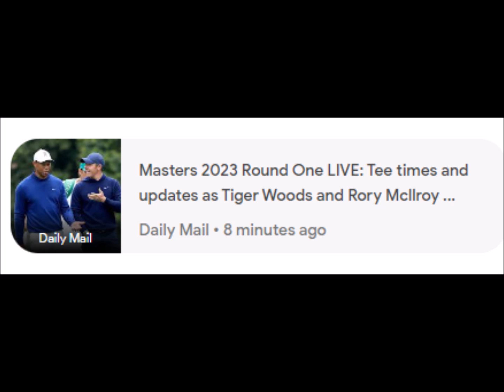The Masters: Tom Hoge wins Par-3 contest as Seamus Power fires back-to-back Augusta ...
please subscribe my channel6 Masters Tournament • Rory McIlroy • Tiger Woods • PGA TOUR • Augusta National Golf Club 30 Mar 2023 - Now Search it arrow_drop_down share Share keyboard_arrow_down Interest Over Time Search interest  News articles ‪30 Mar at 23:00‬ ‪2 Apr at 07:00‬ ‪4 Apr at 15:00‬ 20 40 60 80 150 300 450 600 barAnnotationText lineAnnotationText ‪30 Mar at 23:00‬ 1 7 ‪31 Mar at 03:00‬ 1 7 ‪31 Mar at 07:00‬ 0 7 ‪31 Mar at 11:00‬ 1 5 ‪31 Mar at 15:00‬ 1 5 ‪31 Mar at 19:00‬ 0 8 ‪31 Mar at 23:00‬ 0 8 ‪1 Apr at 03:00‬ 2 8 ‪1 Apr at 07:00‬ 15 8 ‪1 Apr at 11:00‬ 1 6 ‪1 Apr at 15:00‬ 0 6 ‪1 Apr at 19:00‬ 0 12 ‪1 Apr at 23:00‬ 2 15 ‪2 Apr at 03:00‬ 2 12 ‪2 Apr at 07:00‬ 0 11 ‪2 Apr at 11:00‬ 4 7 ‪2 Apr at 15:00‬ 3 8 ‪2 Apr at 19:00‬ 144 14 ‪2 Apr at 23:00‬ 0 14 ‪3 Apr at 03:00‬ 0 18 ‪3 Apr at 07:00‬ 1 16 ‪3 Apr at 11:00‬ 8 10 ‪3 Apr at 15:00‬ 9 16 ‪3 Apr at 19:00‬ 12 24 ‪3 Apr at 23:00‬ 41 24 ‪4 Apr at 03:00‬ 10 27 ‪4 Apr at 07:00‬ 2 31 ‪4 Apr at 11:00‬ 6 21 ‪4 Apr at 15:00‬ 5 21 ‪4 Apr at 19:00‬ 370 35 ‪4 Apr at 23:00‬ 477 33 ‪5 Apr at 03:00‬ 49 29 ‪5 Apr at 07:00‬ 9 35 ‪5 Apr at 11:00‬ 5 23 ‪5 Apr at 15:00‬ 25 29 ‪5 Apr at 19:00‬ 182 36 ‪5 Apr at 23:00‬ 8 43 ‪6 Apr at 03:00‬ 9 49 ‪6 Apr at 07:00‬ 13 55 ‪6 Apr at 11:00‬ 20 45 ‪6 Apr at 15:00‬ 20 61 ‪1 Apr 2023 at 23:00‬ Search interest15 News articles2 Cumulative News articles38 Related News Sky Sports The Masters: Tom Hoge wins Par-3 contest as Seamus Power fires back-to-back Augusta ... Sky Sports • 14 hours ago Daily Mail Masters 2023 Round One LIVE: Tee times and updates as Tiger Woods and Rory Mcllroy ... Daily Mail • 8 minutes ago The Augusta Chronicle 2023 Masters tee times for first and second rounds The Augusta Chronicle • 1 hour ago CBS Sports 2023 Masters TV schedule, coverage, channel, live stream, how to watch online, streaming, ... CBS Sports • 14 hours ago The Telegraph When is the Masters 2023? Dates, latest odds and how to watch on TV The Telegraph • 5 hours ago Sky Sports The Masters: What did the 18 LIV players say ahead of their major return at Augusta ... Sky Sports • 6 hours ago Related Queries masters masters 2023 the masters masters odds liv golf tiger woods masters tee times rickie fowler masters odds 2023 the masters 2023 augusta ga weather gary player 2022 masters leaderboard brooks koepka masters field 2023 phil mickelson augusta national golf club masters tee times 2023 augusta weather masters picks when is the masters 2023 masters par 3 contest world golf rankings corey conners adam scott